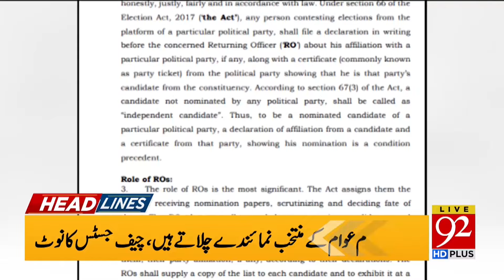First Big Resgination After Constitutional Amendment !! | Headlines 6PM | 92NewsHD